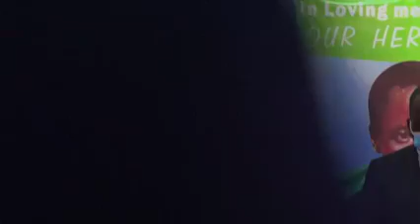Prayers and burial of the late CHAMPION Agnes Tirop who was murdered last week